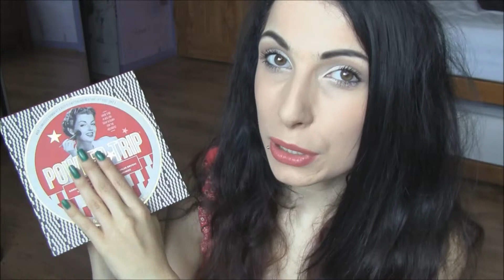September 2014 Favourites | Matte Balms, Best Body Butter, Anklet, Contour Brush & More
READ BEFORE YOU ASK:

!PLEASE CHANGE THE VIDEO QUALITY TO HD!

PRODUCTS USED:
Revlon Colorburst Matte Balm in 205 Elusive, 230 Complex & 245 Audacious
Rimmel Glam Eyes Day 2 Night Mascara
Soap & Glory Powder Trip
Soap & Glory The Righteous Butter
China Glaze Nail Lacquer in Electric Beat
Anklet (unknown)
Inglot 3P Brush

Camera:
Canon Vixia HFM31

THANK YOU, LOVE Y'ALL x - Ola Lily Goldberger